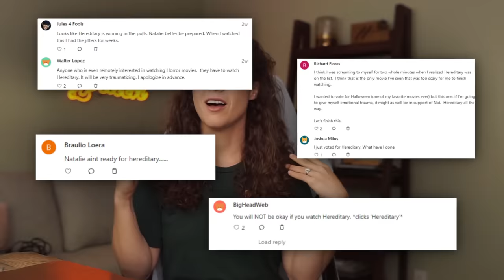my viewers HATE me...*HEREDITARY* (first time watching)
to get $5 or more cash back on your first purchase of $10 or more!

Original Movie: Hereditary